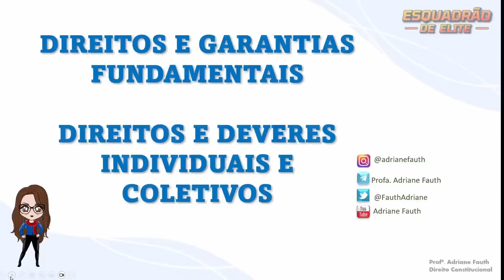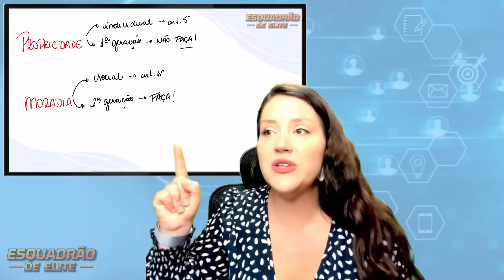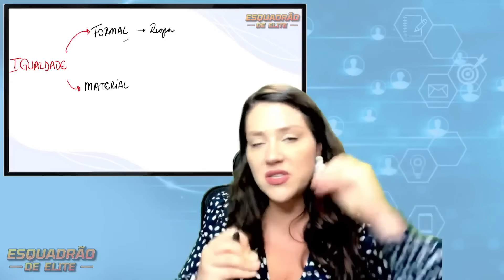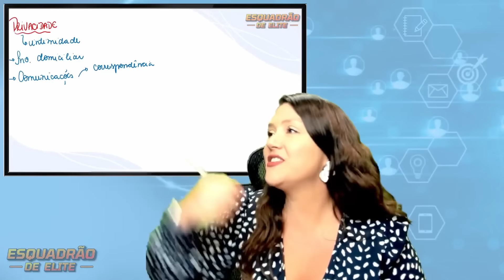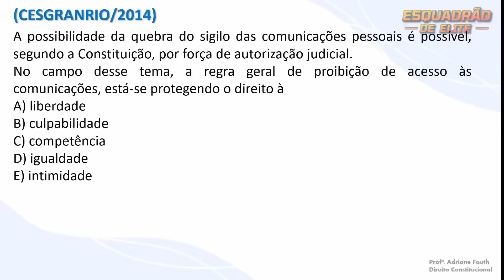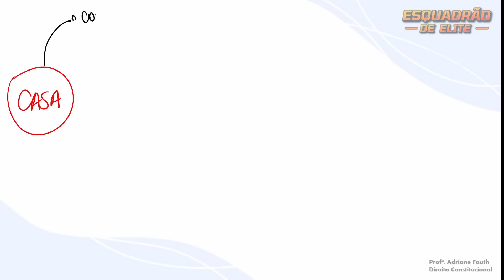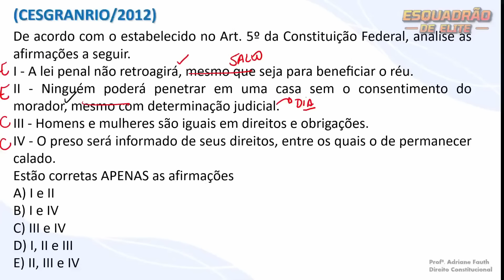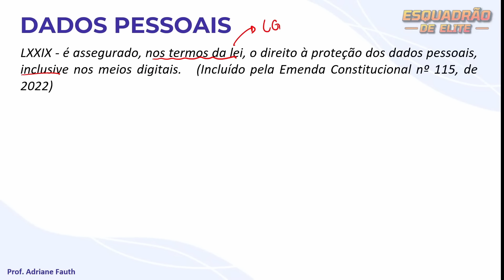Questões Cesgranrio - Direitos e Deveres Individuais e Coletivos | Constitucional | Adriane Fauth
🔔 Quer acompanhar todas as aulas e conteúdos da prof Adriane?